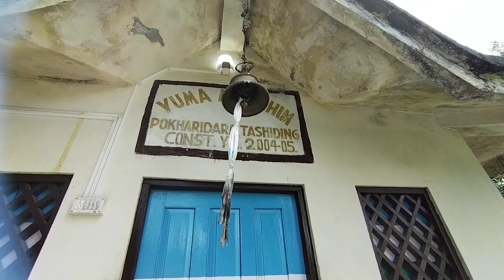Family Trip To Naysa Pokhari(Lake)/Tashiding West Sikkim / Unexplored Beautiful Lake